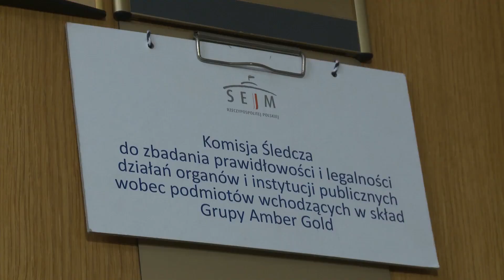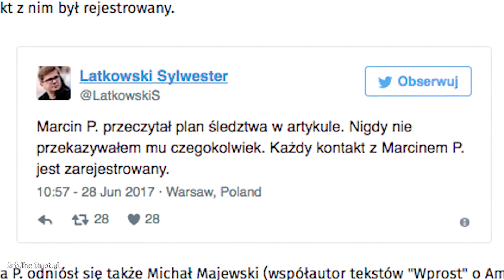Marcin P. przed komisją ds. Amber Gold | OnetNews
Marcin P. nie był zbyt rozmowny na przesłuchaniu komisji ds. Amber Gold. Dość często mówił "odmawiam odpowiedzi na to pytanie". Zapewnił za to, że biznes chciał trzymać z dala od polityki. "Było mi nie na rękę zatrudniać pana Michała Tuska" - powiedział.